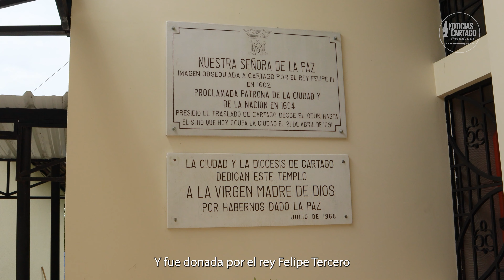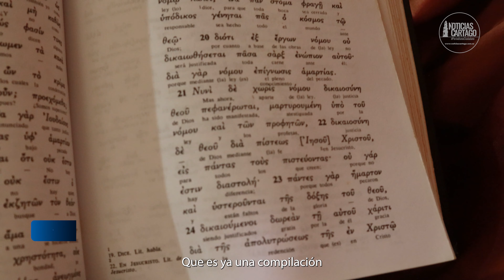Nuestra Señora de la Paz, la verdadera Patrona de los Cartagueños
Cuenta la historia que la ciudad acogió a nuestra señora de la pobreza como la patrona de la ciudad, pero hace mas de 400 años llego a Cartago, nuestra señora de la paz, declarada en su momento patrona de Cartago y de Colombia, conoce un poco mas del Santuario de Nuestra Señora de la Paz, ubicado en Cartago Valle.